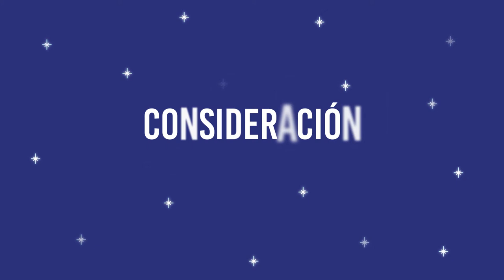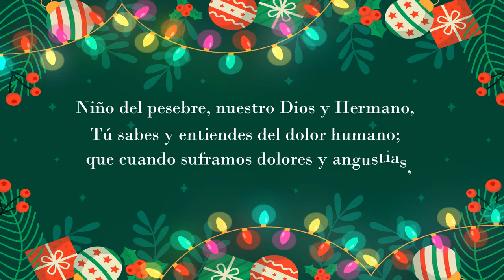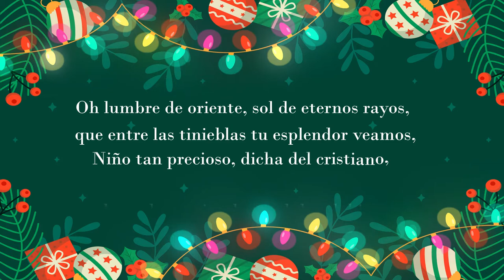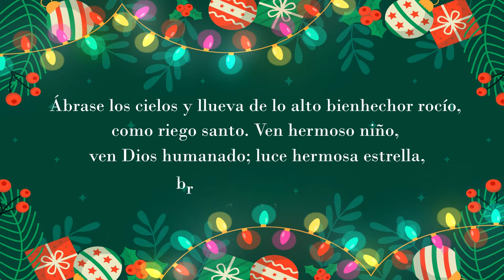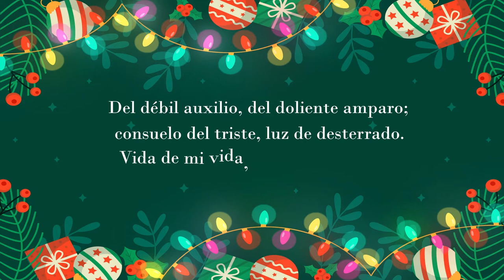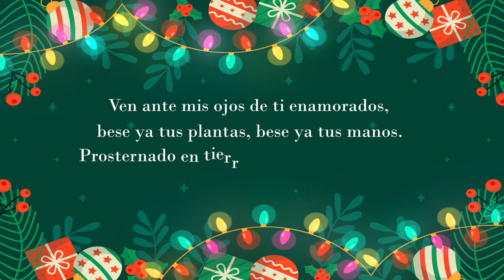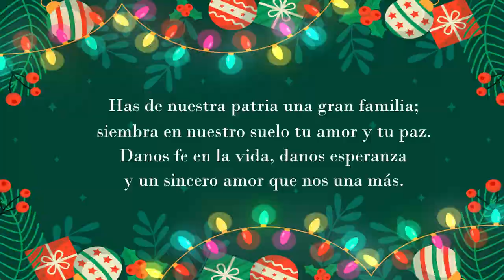Novena Lasallista Día Séptimo